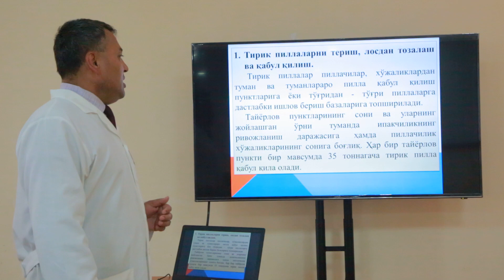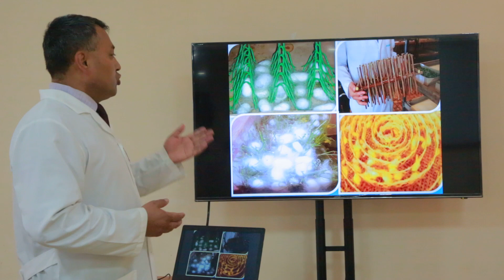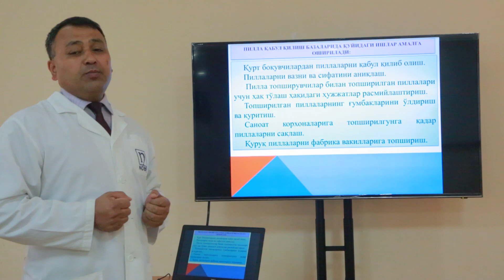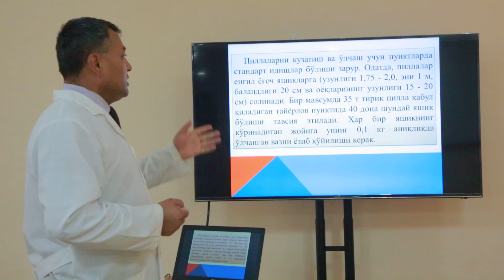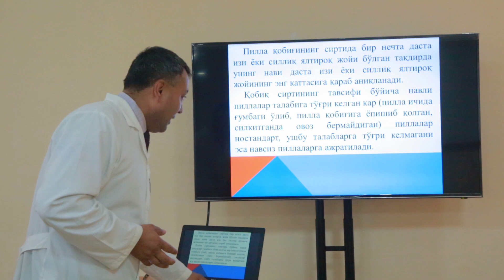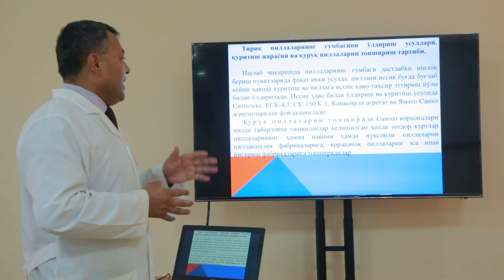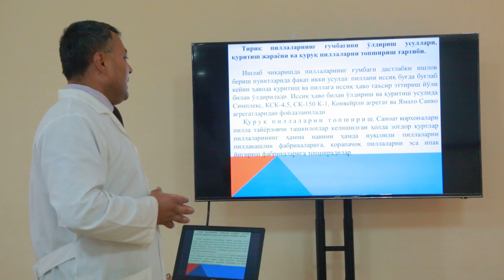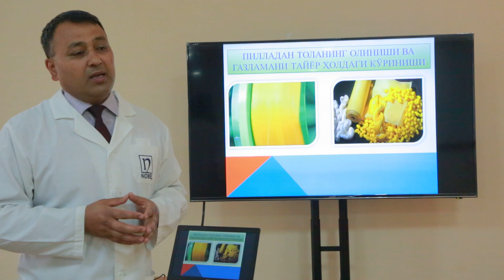Pillarni qabul qilish va dastlabki ishlov berish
OTM: Toshkent davlat agrar universiteti
Fakultet: Ipakchilik va tutchilik
Kafedra: Ipakchilik va tutchilik
Fan: Mutaxassislikka kirish
Mavzu: Pillarni qabul qilish va dastlabki ishlov berish
Ma’ruzachi: (PhD)., dotsent   Bekkamov Chorshanbi Ismailovich